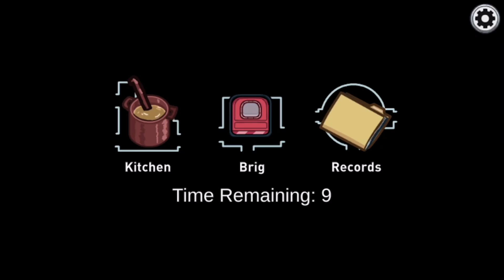Among Us Hacked